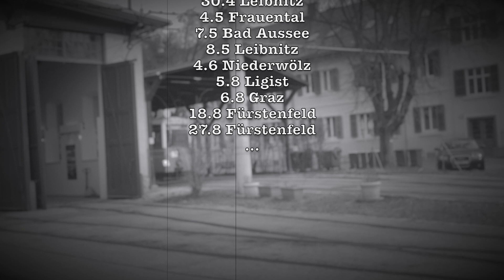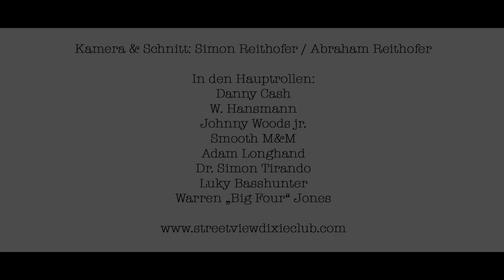Streetview Dixieclub - One Night in New Orleans Tour